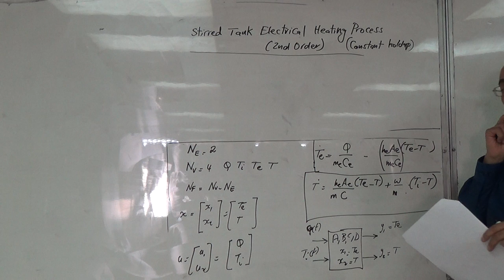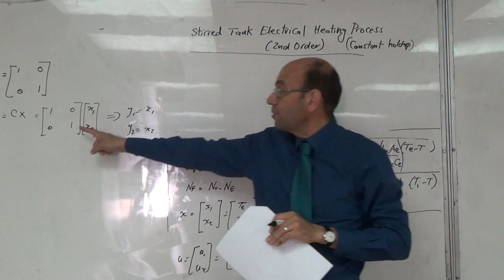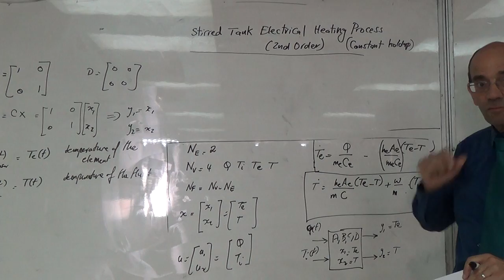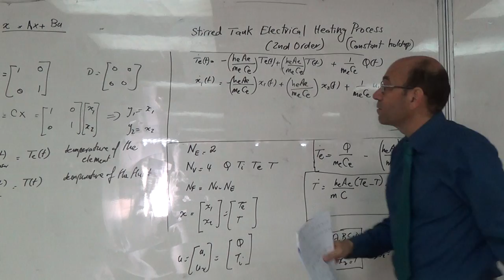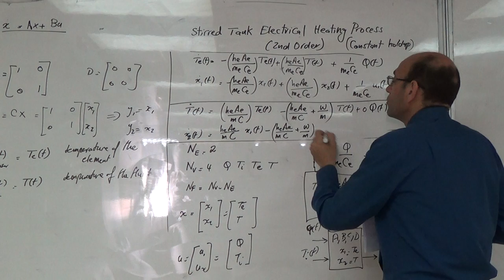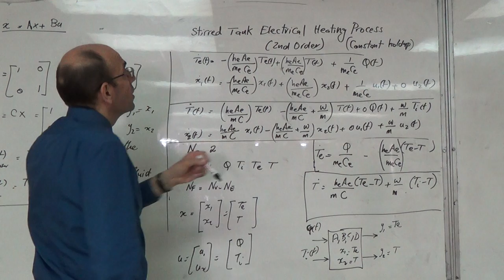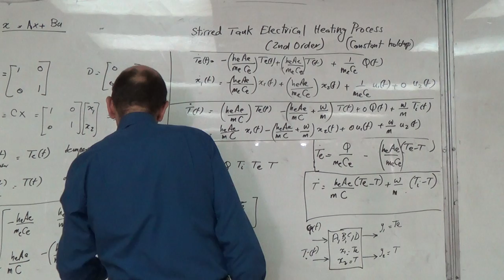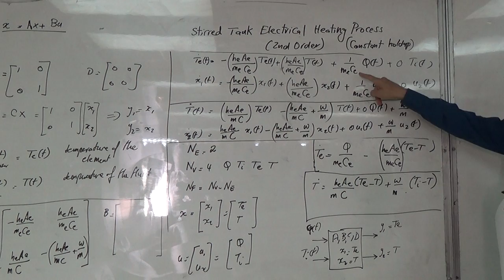Electrically Heated Stirred Tank: Rearraning the Equations for the S/S Model, 3/7/2016